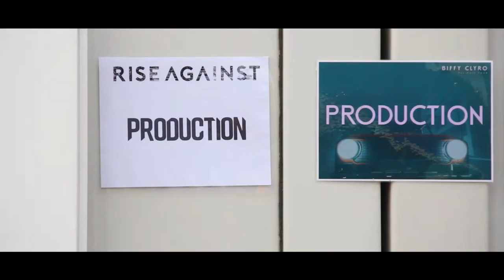Jashgawronsky FranceGermanyTour 2017 promo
Jashgawronsky FranceGermany Tour 2017 Promo

Since they timidly set foot in the show business more than fiftheen years ago, the Jashgawronsky Brothers have gone a long way. They left their Yerevan orphanage in faraway Armenia and came to the western world. Once they established in Italy they began to tour Europe in search of fortune with their strange instruments built with recycle material. Their music is one that is maybe lacking in resources but is rich in intelligence and fun, and has conquered the hearts of everyone, as well as these extraordinary brothers have with their naive and bewildered aspect.​

The Jashgawronsky Brothers have performed in Italy, Germany, Austria, Switzerland, France, Spain, Portugal, Belgium, Holland, Denmark, U.K., Sweden, Finland, Poland, Romania, Canada, Mexico, Brasil and Japan.

MANAGEMENT
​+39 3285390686